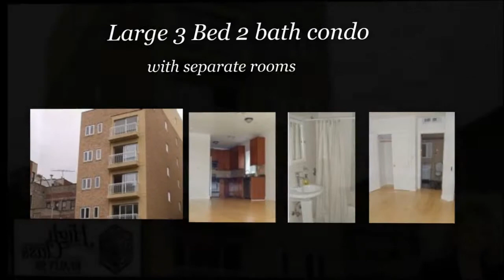Brooklyn, NY $499,000 Condo for Sale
Large 3 Bed 2 bath condo with separate rooms, hardwood floors. Large living room, kitchen with window, lots of closets, 2 full bathrooms. Balcony facing quiet side of the building. Central heat and Air conditioning. washer/dryer hookup. Priced to sell. 11 years of tax abatement.